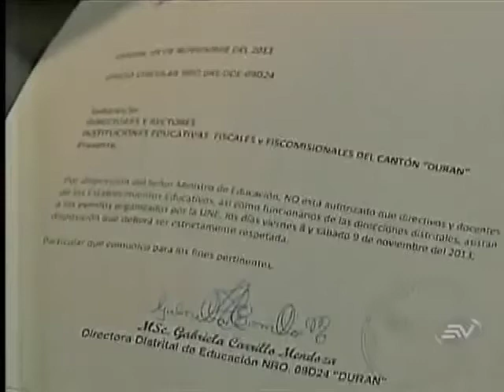EC349: La nueva mentira de Mariana Pallasco